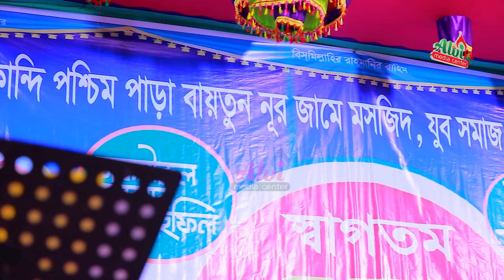কেয়ামতের দিন জাহান্নামীদের করুণ পরিণতির কথা শুনে আপনিও কাদঁবেন | M Hasibur Rahman Bangla New Waz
কেয়ামতের দিন জাহান্নামদীদের যে করুণ পরিণতি হবে
M Hasibur Rahman Official
Recorded by:
Alvi Media Center